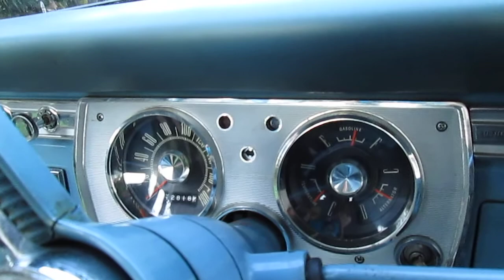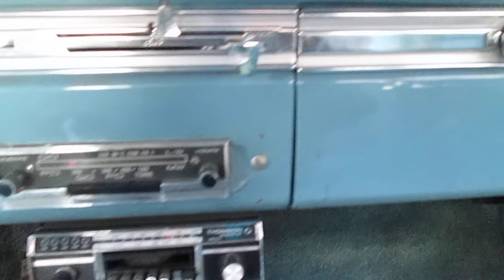PLYMOUTH VALIANT 200 - year 1964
This is my car, a PLYMOUTH VALIANT 200 '64 imported from Detroit, Michigan by Chrysler/Simca